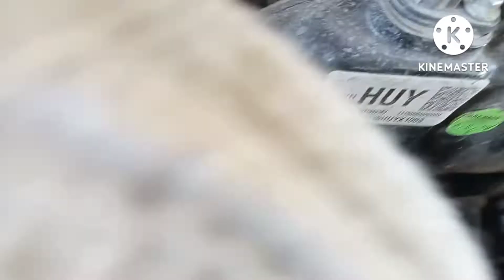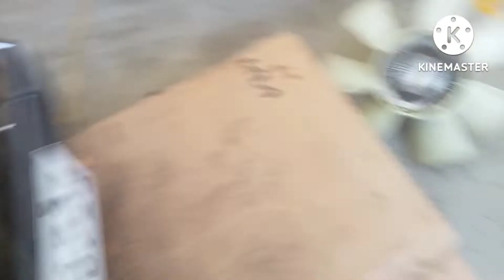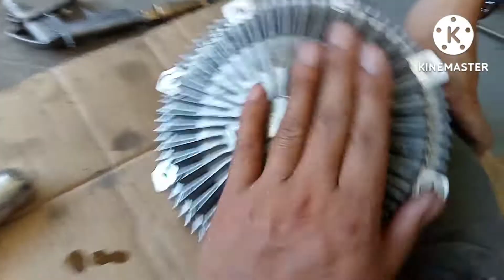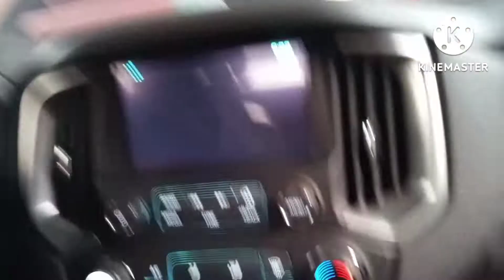how to refill silicon oil clutch fan Chevrolet Colorado 2.8L 2018